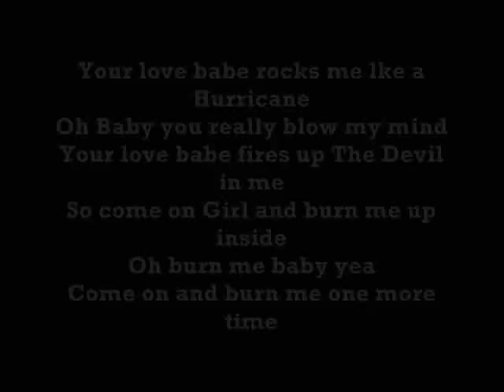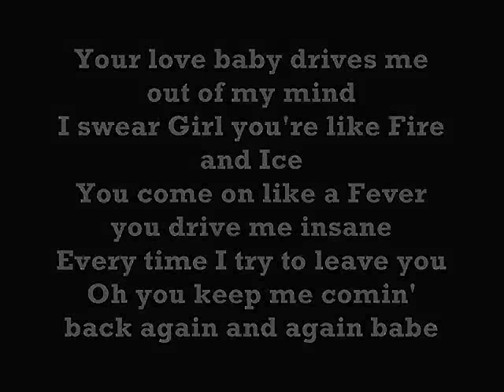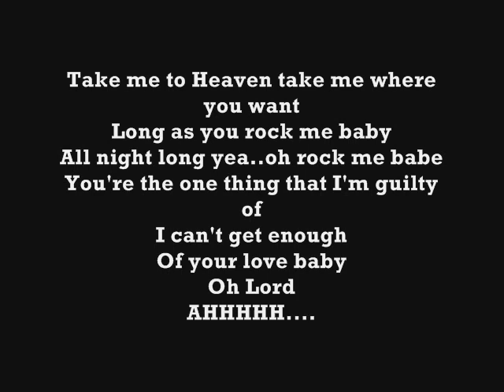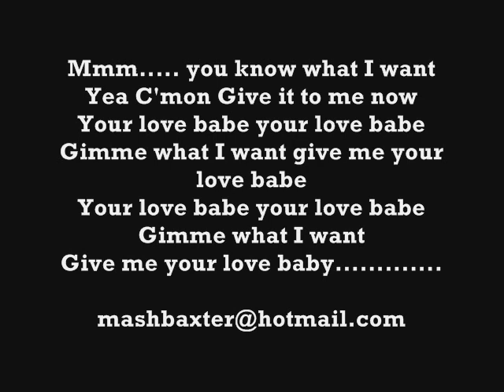MASH ORIGINALS Your Love Babe